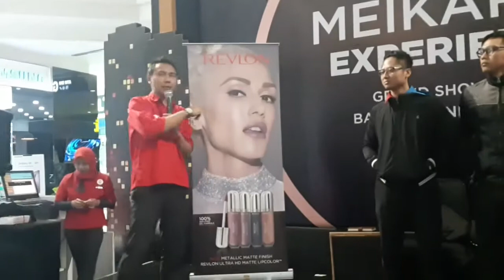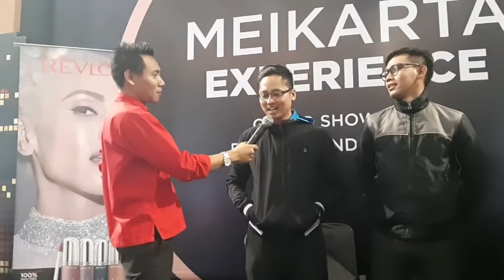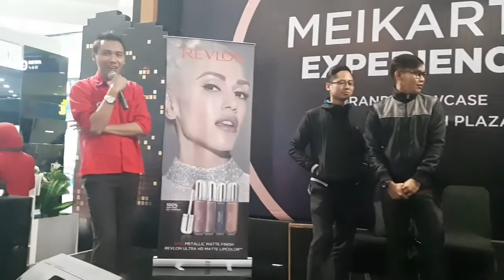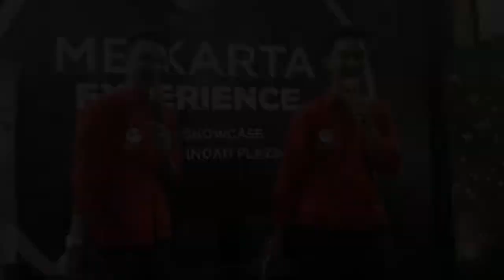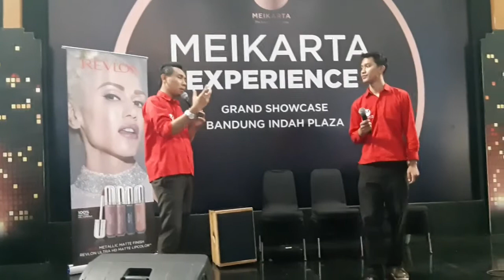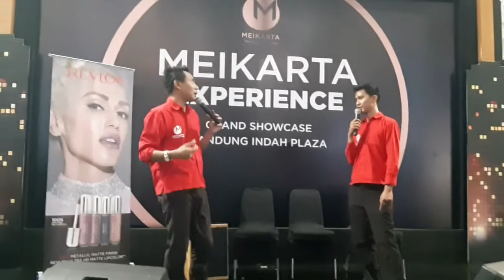SULAP DI PANGGUNG MEIKARTA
Presentasi Meikarta di BIP dengan menyelipkan sebuah permainan sulap oleh Diar Rizky Laksana Gati

Line : kitaproperty
Path : kitapropertyindonesia